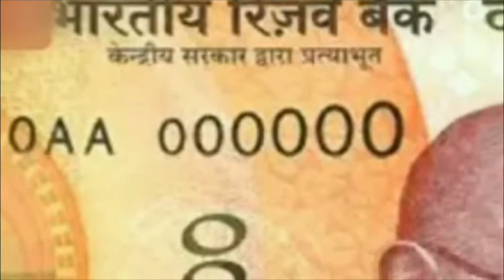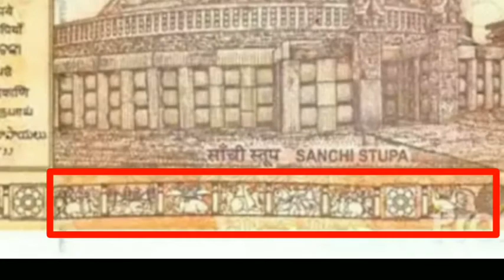200 rupee new note launched by rbi 200RS NOTE FEATURES BY CSGUIDELINE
The Indian 200-rupee note (₹200) is a denomination of the Indian rupee.Post 2016 Indian banknote demonetisation, five new currency notes have been announced by the Reserve Bank of India-- ₹2,000, ₹500, ₹200, ₹50, and ₹1. In March, 2017, the decision to introduce ₹200 notes was taken by the Reserve Bank of India with the consultation of the Ministry of Finance.The introduction of the ₹200 rupee note was suggested by Anoop Kumar Sharma fromBiar, a small village in Hamirpur, Himachal Pradesh,India. He suggested through his posts on Facebook, Twitter & WhatsApp on 11th November 2016 just after the note ban of ₹500 & ₹1000 denominations on 9th November 2016. The currency is in print by printing units run by the government-runSecurity Printing and Minting Corporation of India or at printing presses in Mysore andSalboni, managed by the Reserve Bank of India owned Bharatiya Reserve Bank Note Mudran Private Limited, reportedly by Times of India.The Government of India (GOI) had examined the introduction of the ₹ 200 notes that would help citizens transact easily.In June, 2017, a photograph of a ₹200 banknote went viral on social media platforms like Facebook and WhatsApp.RBI announced the specifications of new 200 rupee note in the Mahatma Gandhi New Series, bearing signature of Dr. Urjit R. Patel, Governor, Reserve Bank of India on 24 August 2017
200 ka note, 200 rs note, new 200 rs note launched, picture of 200 rupee new note viral, 200 rupee new note launched by rbi, rs 200 new note image, rs 200 new image leaked,
CS GUIDELINE
CSGUIDELINE